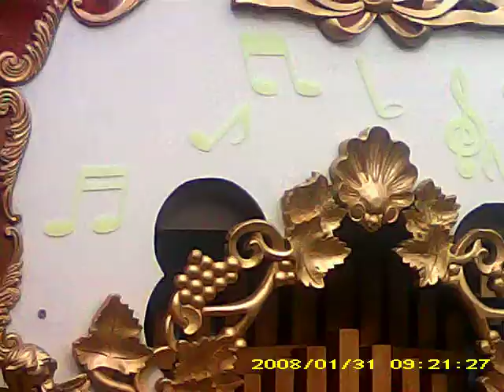32 note organ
my organ im selling